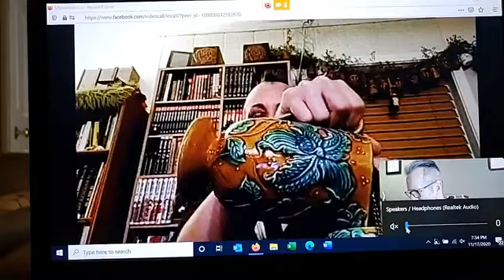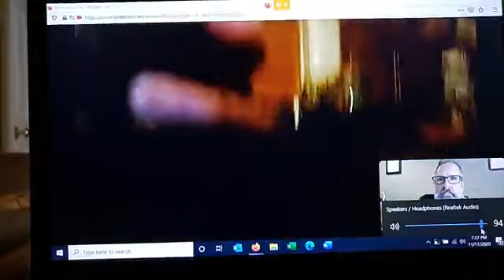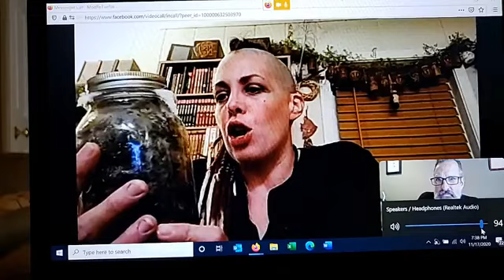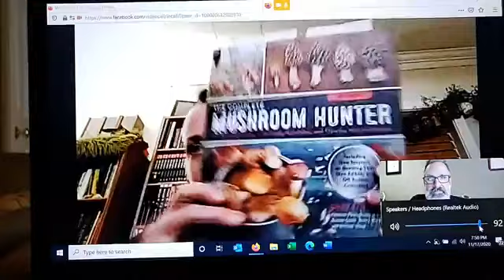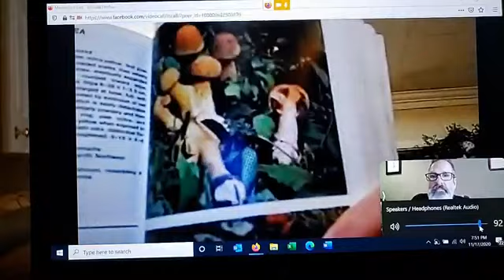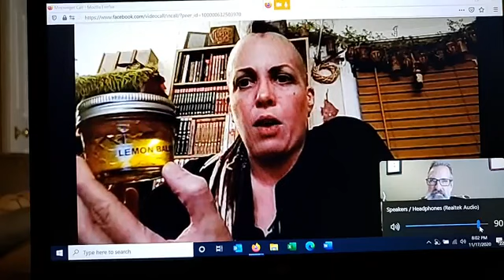Monsters, Modeling, Medicines, Mushrooms -Tues@7 with Julie Anne Barnes Ibarra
Informal interview with Julia as she talks through her creative journeying and her fascination with permaculture, foraging and mushrooms